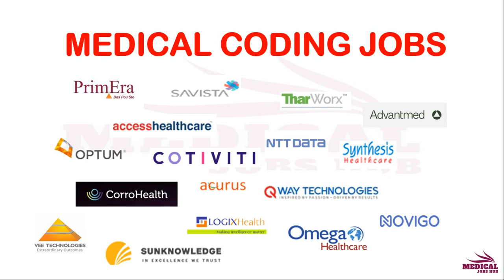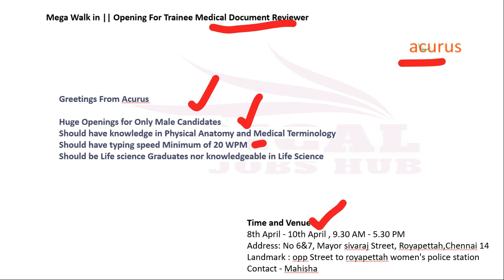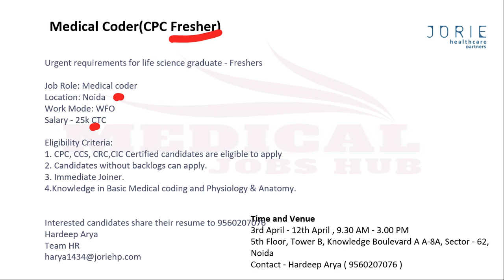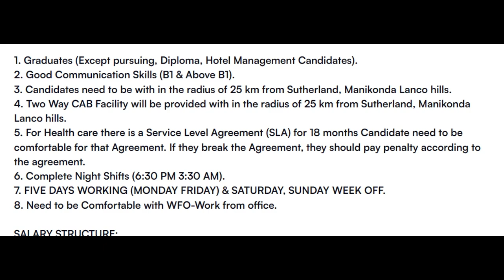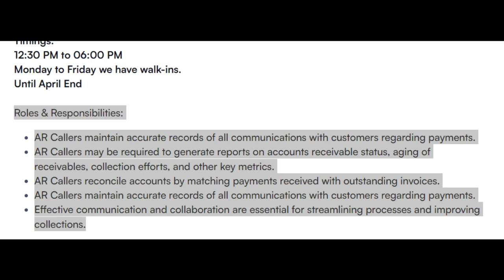MEDICAL CODING - FRESHERS & EXPERIENCE !!